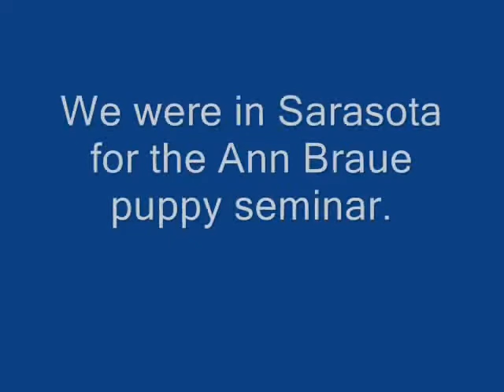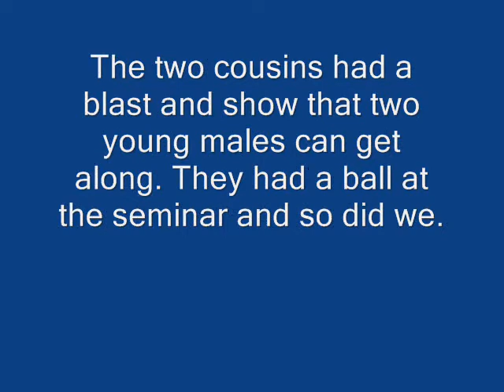TBC Epic and TBC Rudy